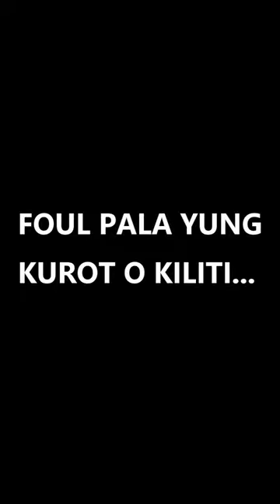FOUL pala yung KUROT....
Tinawagan ng Foul si Poy Erram sa pagkiliti niya kay Christian Stanhardinger.